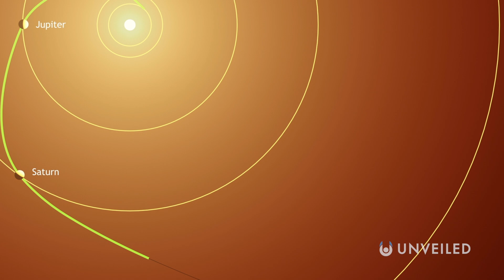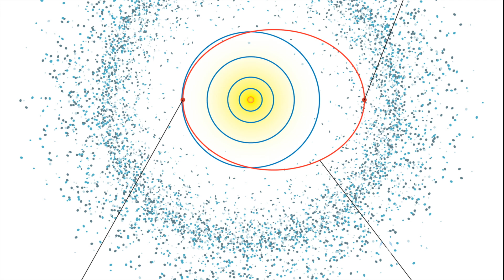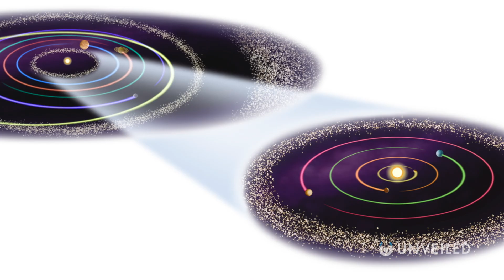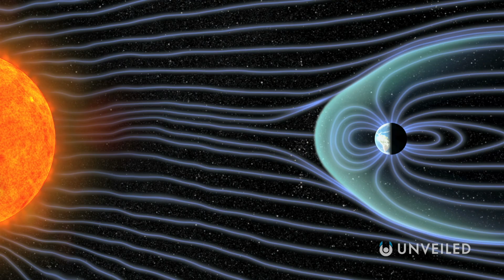Could Humans Survive Deep Space?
Can humanity travel into space... and live to tell the tale? Join us... and find out!

In this video, Unveiled takes a closer look at the future of humankind in space! Will we survive? Will we have a choice? And what should we REALLY expect?